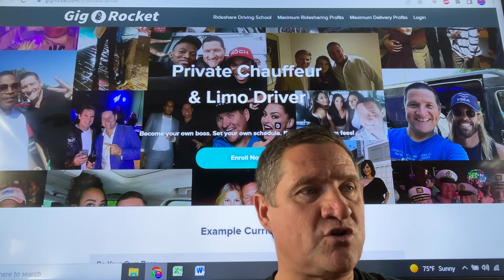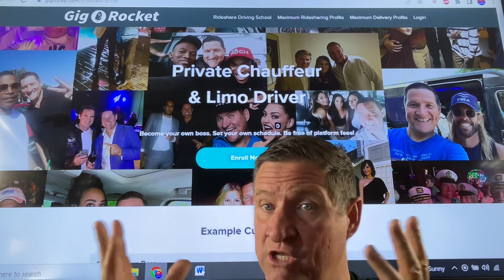Shanghai Chauffeur Course & Training. Become a private driver, limo driver, driver for hire Shanghai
Become a Private Chauffeur, Private Driver, Driver for Hire in Shanghai
300 Minute Course. 22 Video Training Modules and Certification.
Make $500-$2,500 daily, ideal for ages 25-75. Be Your Own Boss

WE COVER:
Marketing / Referrals / Networking
(25:54)
Pricing Trips
(20:26)
Scheduling
(23:39)
Taxes
(9:05)
Application Process & Licensing
(21:45)
VIPs How to Handle Them
(15:30)
Executive & Corporate Transport
(7:46)
Parties & Events
(6:58)
Airports / Private Jets
(8:30)
Hotels
(12:02)
Nightlife
(12:19)
Restaurants
(9:26)
Choosing the Right Vehicle
(15:54)
Dress Code & Etiquette
(8:28)
Staging Your Vehicle
(14:57)
Qualities of a Private Driver
(15:39)
Integrating Another Job or Business
(5:29)
Transportation of Children & Teenagers
(8:21)
Handling Luggage
(8:48)
Who is Your Backup Driver
(6:45)
Safety
(17:17) Deactivated by a Gig company?

Get $10 when you download Solo and link your active gig work account(s) in the Solo app! Connected accounts must have a minimum of one previous job, be using the latest version of the app, and have a connected payout method (Venmo or Paypal) in order to qualify for the Rideshare Professor X Solo sign-up bonus.

1.) You both get $5 when a friend signs up for Free Buckle Membership (Available Nationwide)

2.) You both receive $20 when someone receives a Free Buckle Quote (Only available in states where Buckle currently offers rideshare Insurance: PA, FL, TX, GA, TN, DE, IL, NV, MD)

Rideshare Professor
Rideshare Hub
Drive Girl
Rideshare Revolution
Dark Road Run DRR
Driver Sensei
Driver Mike
Kevin Apptrepreneur
Auto Auction Rebuilds former Uber Man
LegalRideshare
Uber Stock News
Uber News
Uber Hubs
Lyft News